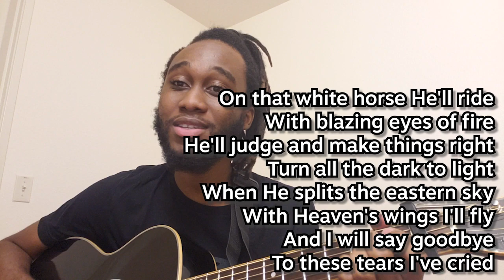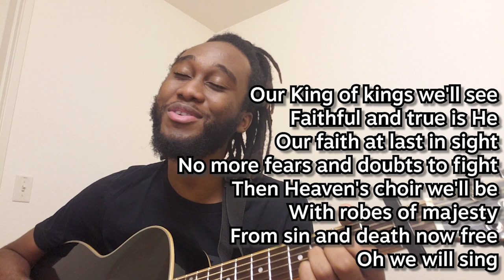Hallelujah We Will Sing (Sep 23, 2020)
Chi Alpha Christian Fellowship is a community of students earnestly following Jesus at Stanford University.

If you are part of the Stanford community and would like to join our worship team, show your interest